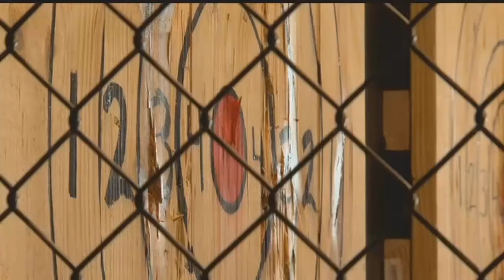Cape Coral couple opens city's first axe-throwing bar